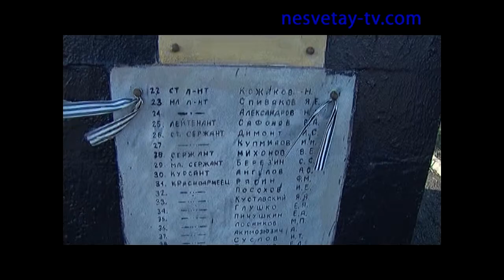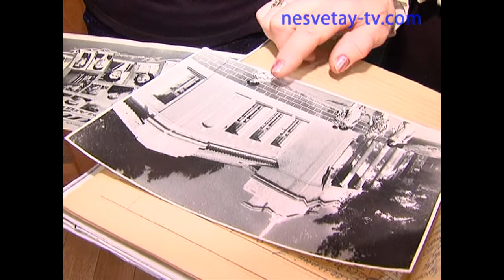Итоговая программа "Вспомнить все" - Культура